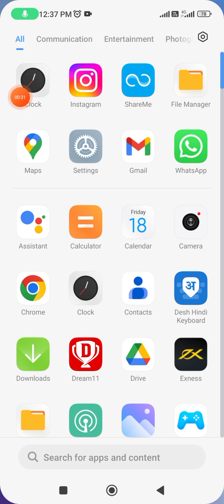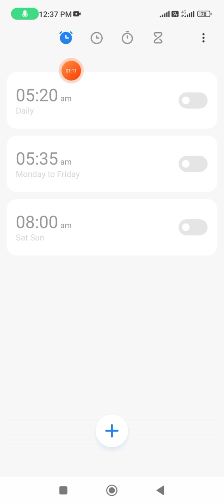Remove Clock icon || alarm icon delete || clock icon kaise hataye